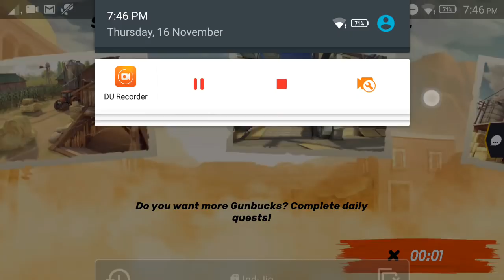BUYING JUGGERNAUT BEST AR GUNS OF BOOM